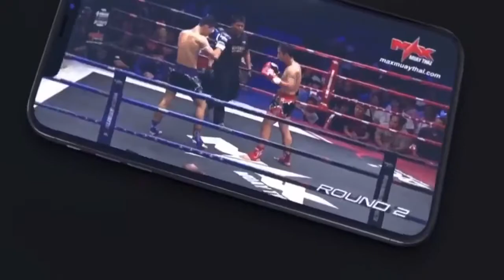ក្តៅៗ ធឿន ធារ៉ា Vs ថៃ Thoeun Theara Vs SeuaFai Sor SaksitThai,Max Muay Thai,06 Jan 2019